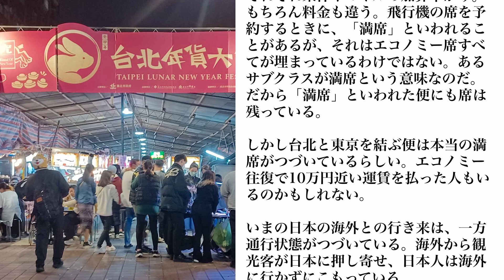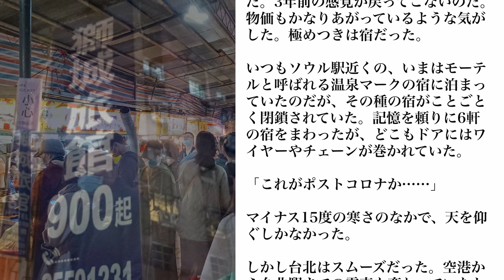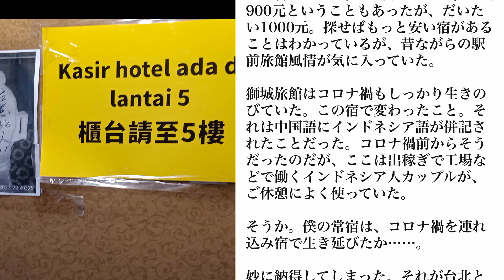たそがれ色のオデッセイ（YouTube版）連れ込み宿で生きのびたか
下川裕治のブログ「たそがれ色のオデッセイ」のYouTube版。ブログは毎週月曜日配信で、